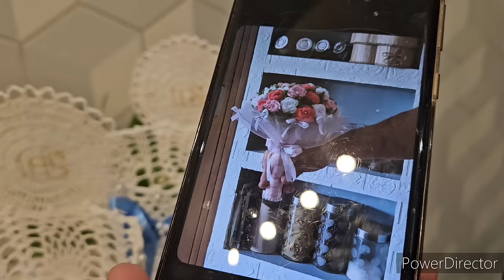Starodawne przechowywanie nasion -omłoty ,czyszczenie - kurczaczki rosną błyskawicznie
Tel do mnie SMS
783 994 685